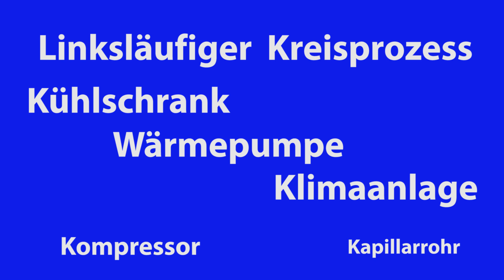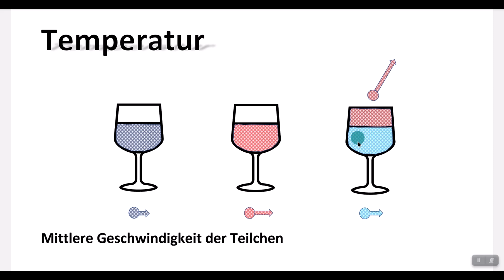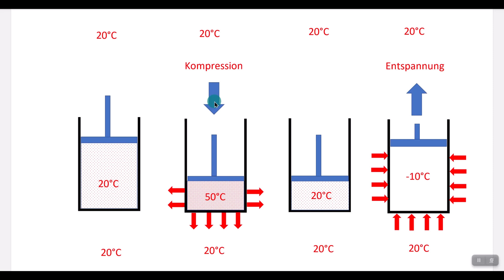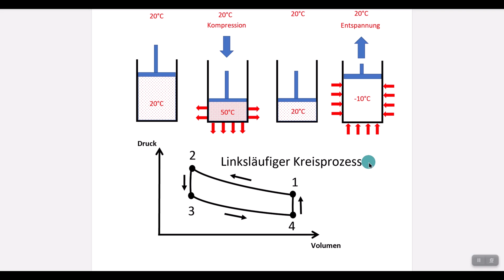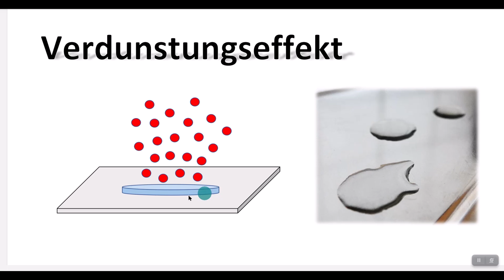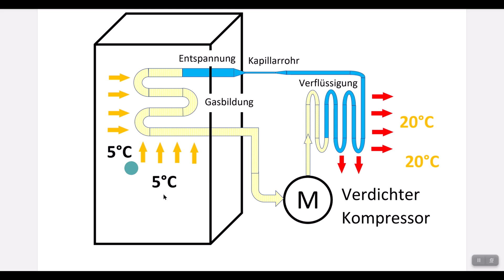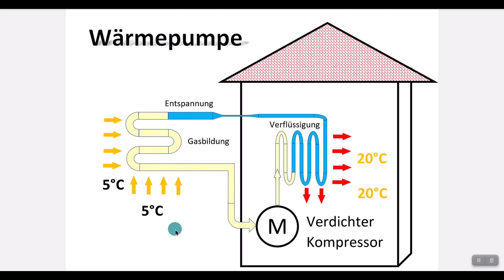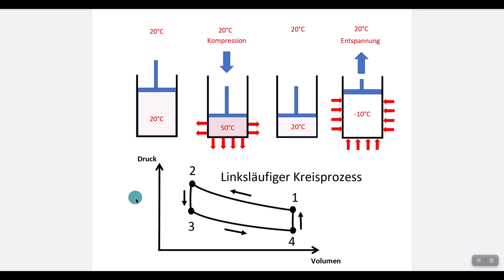Funktionsweise der Wärmepumpe ( Klimaanlage - Kühlschrank ) / Kreisprozess / Temperatur / Wärmemenge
Verstehen Sie anhand der Begriffe Temperatur und Wärmemenge sowie dem linksläufigen Kreisprozess ( ähnlich Carnot-Kreisprozess ) die Funktion eines Kühlschranks, einer Wärmepumpe und einer Klimaanlage. Der Begriff Entropie wird erwähnt.
Wie man unter Energiezufuhr eine Wärmemenge von einem kühlen Ort zu einem warmen Ort transportiert.

00:00 Einleitung
00:26 Temperatur
01:27 Verdunstung I
02:16 Wärmeenge
03:31 Kreisprozess
07:31 Kreisprozess im pV-Diagramm
10:09 Verdunstung II
10:59 Kühlschrank
13:44 Wärmepumpe
14:27 Klimaanlage
15:05 Fazit